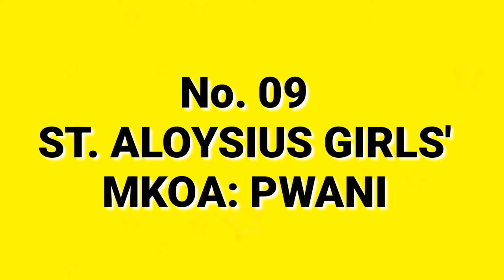SHULE 10 BORA MATOKEO YA KIDATO CHA NNE 2023/24 TOP 10 CSEE RESULTS Kuona Matokeo bonyeza link👇🏻👇🏻